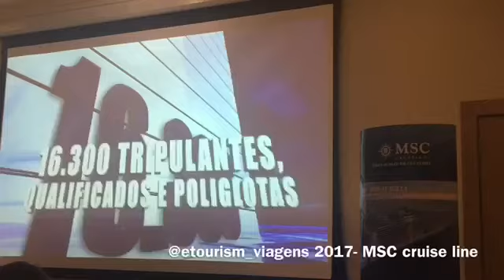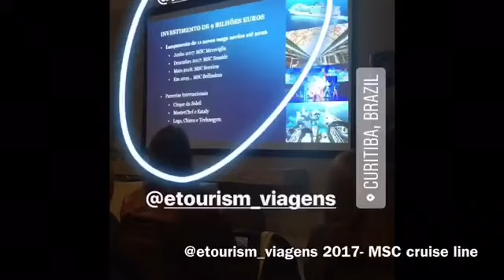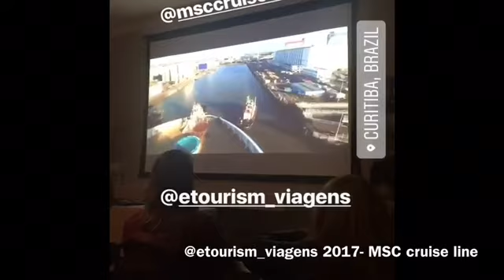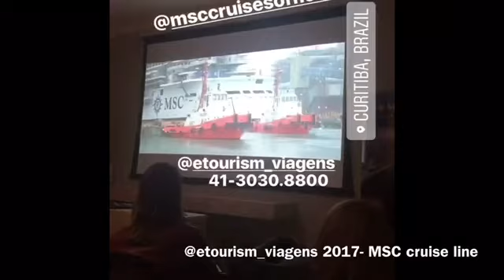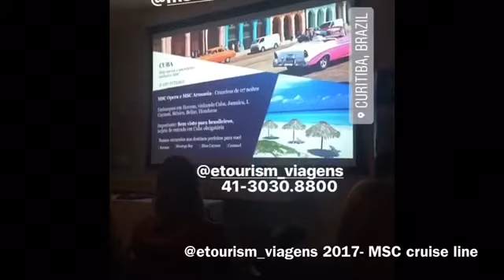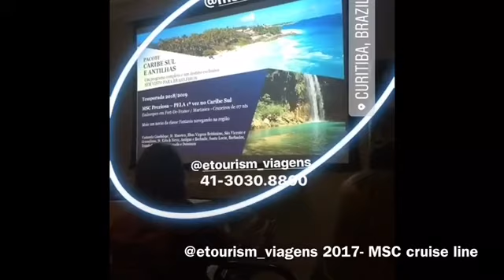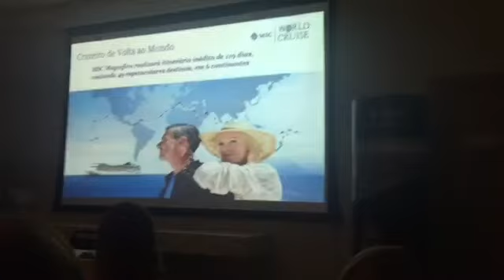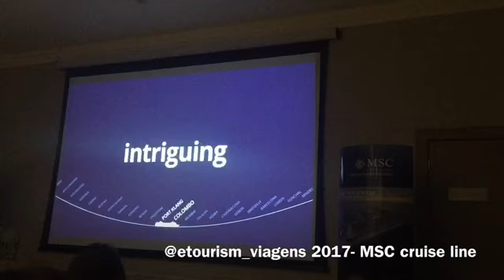MSC - cruise line- novidades para 2018- Confiram no nosso canal.